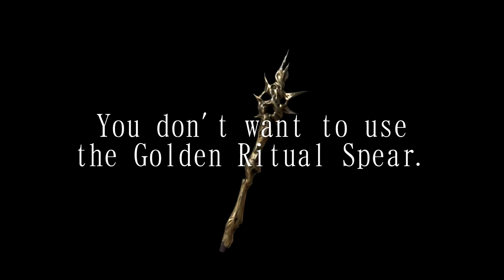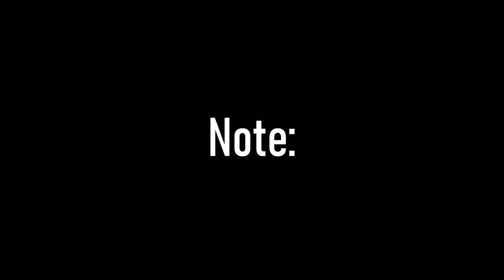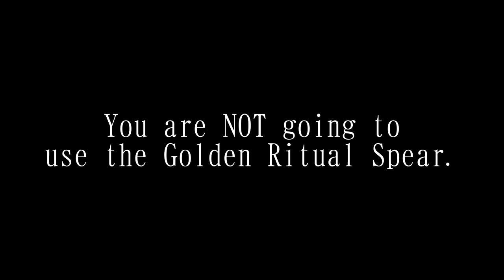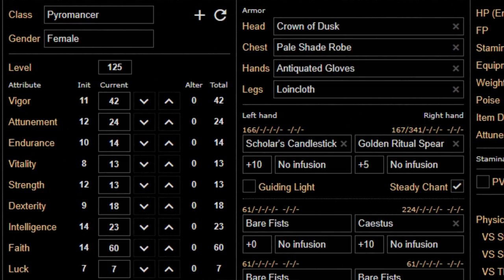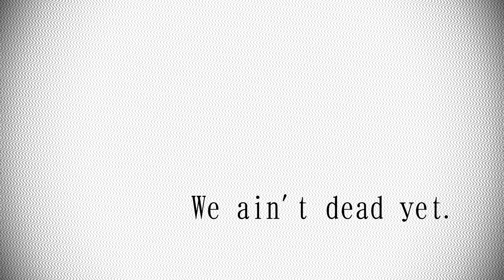Don't Use The Golden Ritual Spear (Dark Souls 3)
You don't want to use the Golden Ritual Spear

You are not using the Golden Ritual Spear.

In order to make sure that you don't use the Golden Ritual Spear, From Software and Bandai Namco took down the DS3 PC servers! (And DS1 and DS2's PC servers for that matter. For an uncertain amount of time. Hang in there, hollow! February 25th is coming.)

Many thanks to ProfessorRachel for lending her wonderful voice for this! You can find her at:

SECTIONS
00:00 The Lore and then some...
02:03 The Montage
06:45 GRS on Paper
11:26 GRS in Practice & with Spells
16:04 GRS Build Examples
19:34 Outro
"Dark Sun Gwyndolin" - Composer: Motoi Sakuraba
"The Magic Show" by Vylet Pony
"Don of the Slums" - Composer: Nobuo Uematsu
"You Will Never Know (LudoWic Remix)" by Bill Kiley
"Tension Rising" - Composer: Yoko Shimomura
"Something Memorable" by Kn1ght
"Sambinha" · IronFairy | Fernanda Dias